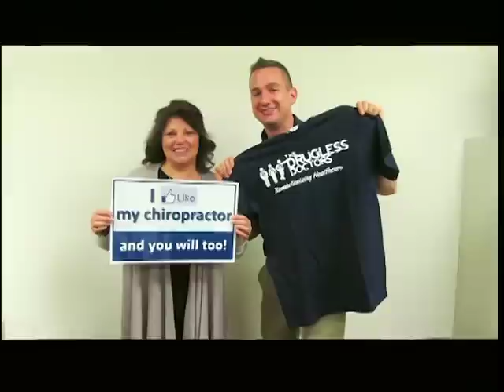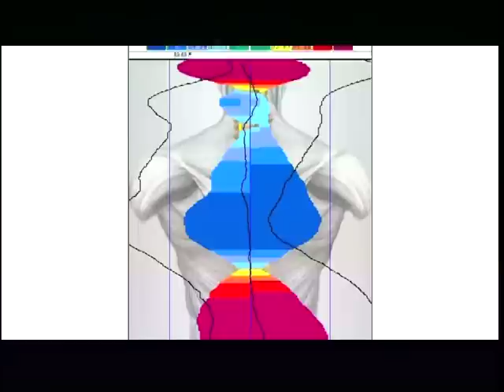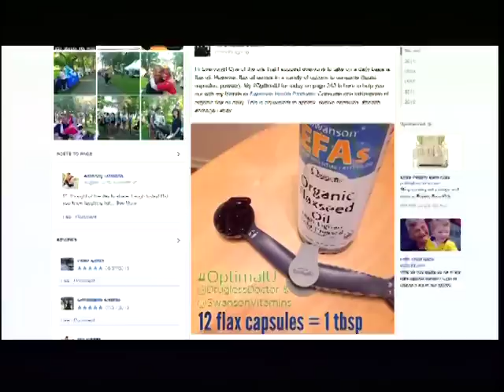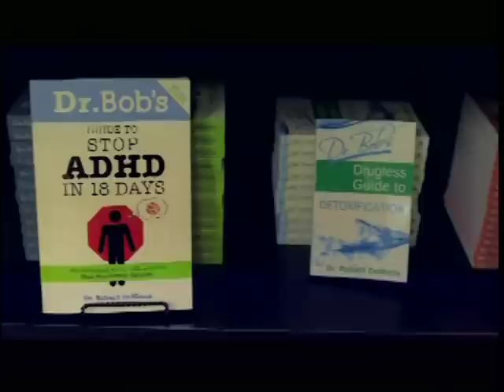The Drugless Doctors: Posture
The Drugless Doctors' Team, including @DruglessDoctor, share their approach to helping you improve your posture.

for more information.